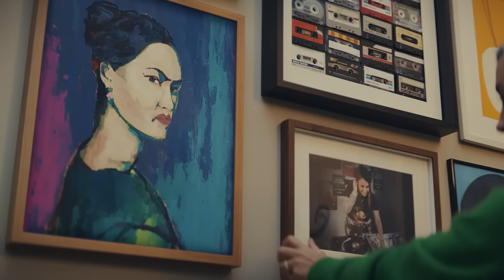IKEA – Het is pas je huis, als je je thuis voelt - TV commercial moeder